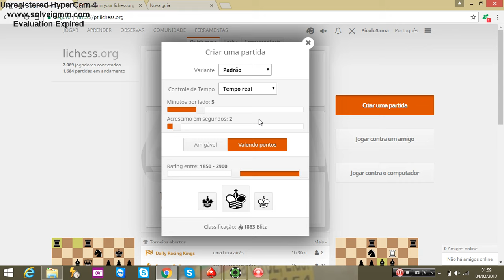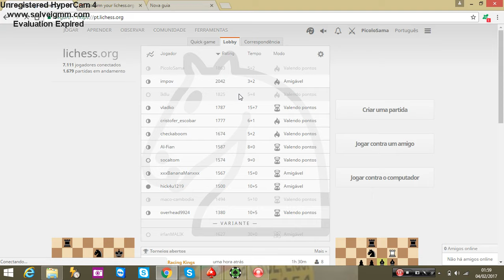Partidas com Eider Cruz #2 - Abertura orangotango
Numa Orangotango, as brancas acabam cometendo muitos erros na abertura permitindo às negras boa vantagem. Com o controle do centro, em especial da casa e5, as negras conseguem boa iniciativa e possibilidades de ataque na ala do rei. No fim, um truque barato põe fim à partida.

A00 - Abertura Sokolsky, ou Polaca